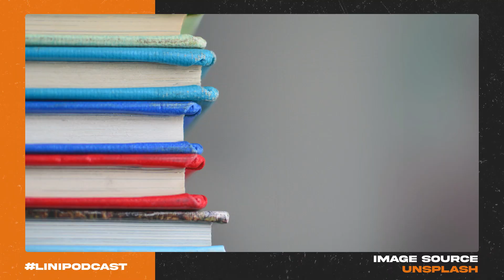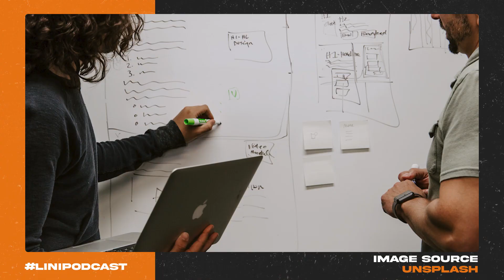[S3] [EPS 18] KIAT SUKSES ADI ISKANDAR MERAIH SARJANA GIZI DI USAHID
Halo Teman Sehat! Yuk kenalan dengan linipodcast!

Linipodcast merupakan program podcast oleh linisehat yang dapat digunakan oleh linisehat atau organisasi mitra atau perorangan yang bekerjasama untuk membuat video podcast dalam tema gaya hidup sehat yang dikemas ringan dan menarik bagi remaja dan dewasa